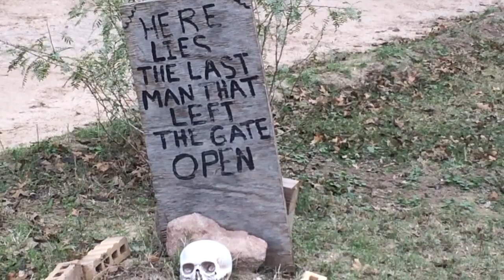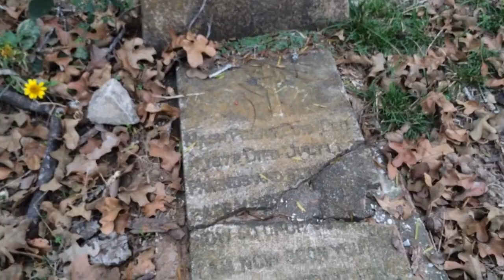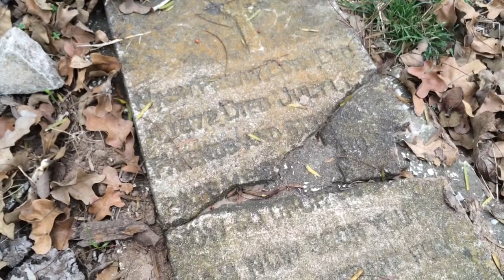Ghosts at the Graveyard Blind are Back!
Independence Ranch
HUNTING TEXAS HOGS SINCE 2002
We are over-run with hogs, h e l p !!

Texas Hog Hunts
9537 State Highway 97
Gonzales, Texas 78629‎

About Hunting Texas Hogs
Hunting Texas Hogs has been in operation for over 14 years, offering world-class hog hunting adventures in South and Central Texas. Also offered are whitetail hunting and all exotics. Our regular hunting season starts Mid September and goes through Mid June of each year. We use the summer months for hog control and offer unlimited hog hunting during these months.

First settled in 1830, The Main Lodge Ranch has been in continuous operation by the same family since 2002. It is our goal to provide all of our customers with an experience that will provide a life-long memory, while providing a comfortable and safe environment.
Our Ranch Animals
Our ranch is home to many different animals, including Hogs, Elk, Whitetail Deer, Ram, Axis Deer, Red Stag, Black Buck, Ibex, Sika Deer, Fallow Buck, and many more. Not all of the animals at the ranch are available for hunting, so please visit our Ranch Animals page for more information.
Preparing for the Hunt
Before coming down to the ranch, be sure you have packed the right gear and equipment by visiting our Preparing for a Successful Hunt blog post.
The Hunt
Our Texas hog hunts begin at different times, based on the seasons. Verify the exact starting time of your hunt. All hunts are subject to availability. Most hog hunts take place at the Main Lodge Ranch of 265 game fenced acres.
Our hog hunts are not fully guided, but rather semi-guided. This means your guides will drop you off and pick you up from the blinds, pick up your game, and advise you on the best hiding places to find hogs on your spot and stalk. Some hunters prefer to drive their own vehicle to the blind, and this is allowed. We do offer fully guided hunts for exotics, unless other arrangements are made.

The Game
HOGS: The hogs range in type from Wild Russian Boar mix (98% of what we shoot), feral, domestic or any combination of the three. The ferociousness of these animals varies throughout any given year or season. Sizes of hogs also vary, ranging from newborn to mature boar. The main lodge ranch record hog for this year was over 500 lbs! The hog densities are sufficient for the number of hunters present to take their bag limit, however not all hunters harvest hogs. There is no guarantee of harvest or the size of hogs you will shoot. In the course of the year, 95% of hunters see hogs, but there are days when no one sees hogs. This is a high % kill rate, but we do have hunters that go home without their kill of hogs.
VARMINTS: Hunting predators and varmints is an extra activity that is not priced into any package and is provided at no charge. Varmints include, but are not limited to Mountain Lion, Bobcat, Coyote, Fox, Possum, Armadillo, Racoon, Rabbit, Ringtail Cat. There are no guarantees of harvest success with any native predator or varmint. Success is based on conditions such as weather, time of year, breeding cycles, hunter skill (or lack thereof), and of course, luck
Weapons allowed on the ranch include minimum caliber of .270 rifles, black-powder, shotgun with slugs, or archery. Varmints and predators are best taken with small caliber rifles if you plan on mounting them.